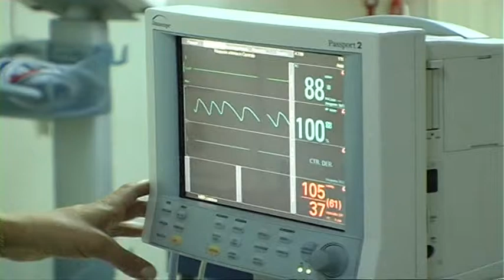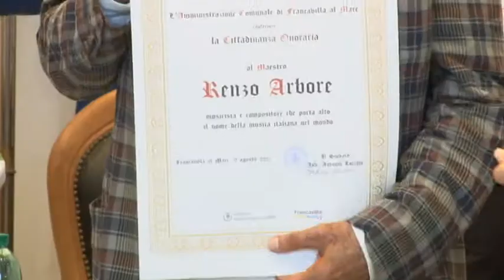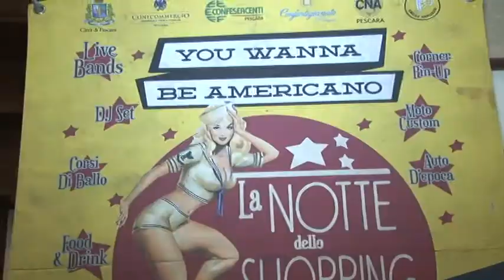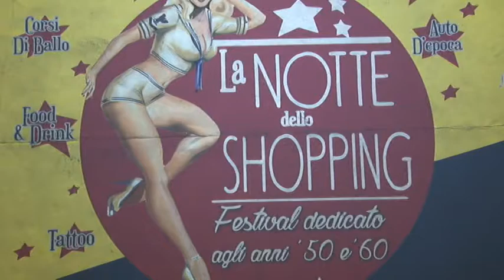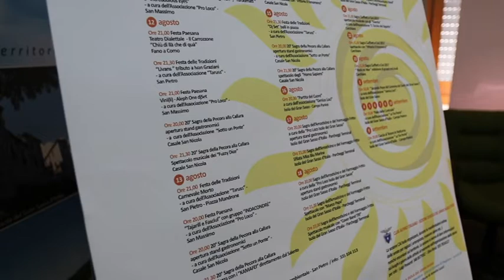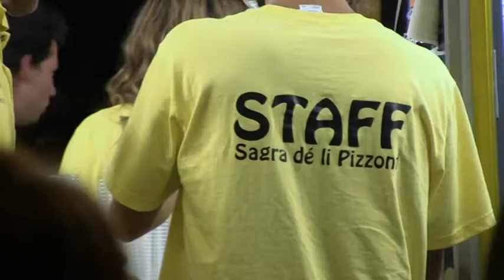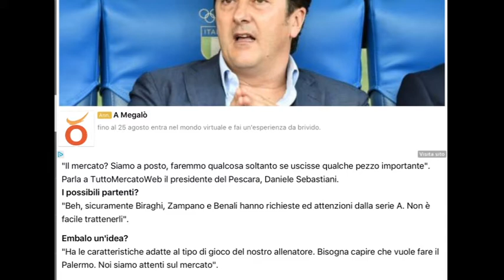TgSei Edizione delle 19 Mercoledì 9 agosto 2017